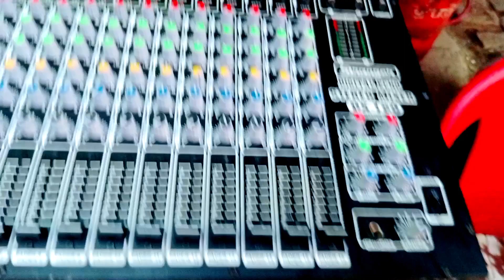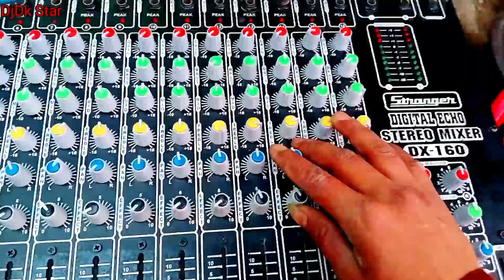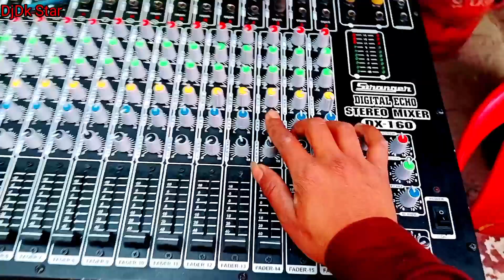हॉर्न स्पीकर कैसे लगाएं driver unit for horn speaker amplifier horn speaker horn speaker sound test